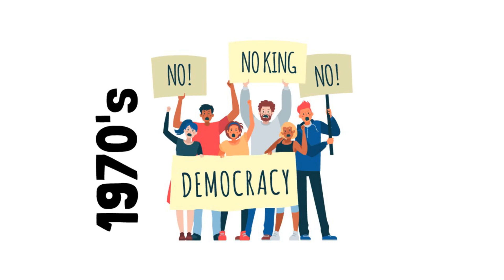Foundation Day of Sikkim State (1975): The Story of Sikkim's Integration into India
oin us in this captivating whiteboard video as we delve into the historical events surrounding the Foundation Day of Sikkim State in 1975. Discover how the Principality of Sikkim became a part of India through political tensions, democratic reforms, and the 36th Amendment. Witness the significance of May 16th, 1975, as Sikkim officially became the 22nd state of the Indian Union. Immerse yourself in the scenic beauty, vibrant culture, and harmonious coexistence that define Sikkim today. Don't miss this intriguing tale of Sikkim's journey towards integration!